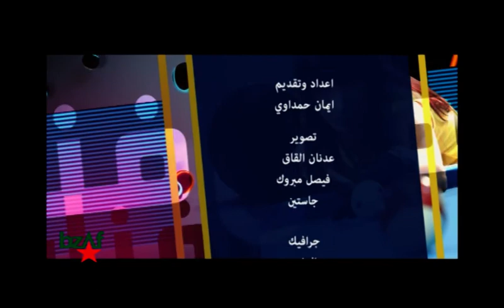فنان مع ايمان الحلقة الخامسة والفنانة جليلة